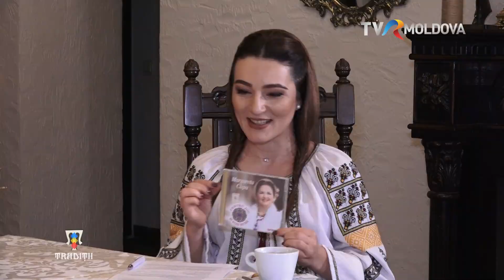Tradiții - Margareta Clipa: "Succesul nu se iartă"